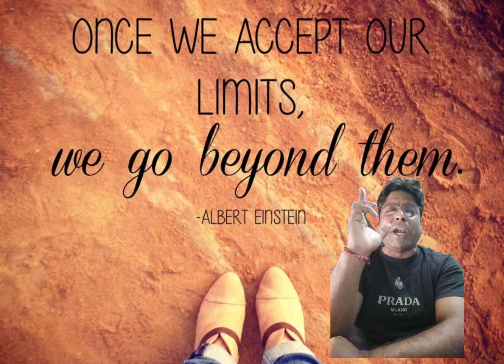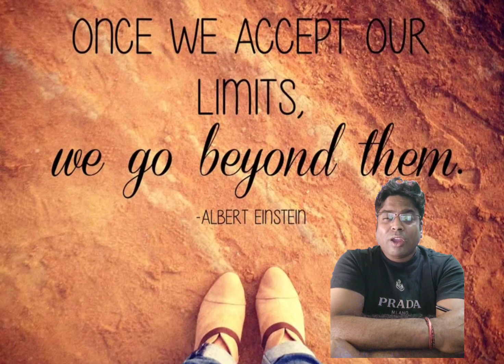MOTIVATIONAL THOUGHT OF THE DAY:- 18.02.2023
Online coaching is available for the following courses:-

1. Panchayat Executive Officers & Junior Assistant Foundation Course With Test Series

OSSSC Panchyata Executive Officer (Peo) & Junior Assistant(Ja) 2023 Online Live Classes | Odia | Complete Preparation Batch By Adda247

ZERO TO HERO English | Special Batch | For OSSC CGLRE,OSSSC & Other Competitive Exams | Odia | Online Live Classes By Adda247

3. Descriptive English Writing With Mock Question Sets For UPSC, OPSC, BANK, SSC, OJS, ETC.

4. Complete General Studies Foundation (NCERT Based) & Advanced Batches For UPSC, OPSC & OTHER STATE PCS EXAMS.

Odia AARAMV NEW OAS, IAS, ASO Answer Writing Online Classes Prelims and Mains 2022 By Adda247

5. Psychology Optional Batch Covering Optional & GS-IV (Ethics & Integrity) For UPSC, OPSC & OTHER STATE PCS EXAMS.

THIS CHANNEL IS SET UP FOR THE PURPOSE OF IMPARTING QUALITY EDUCATION TO THOUSANDS OF YOUNG ASPIRANTS WHO FIND IT DIFFICULT TO CRACK COMPETITIVE EXAMS MAINLY OWING TO LACK OF EFFECTIVE TRAINING MODULES.

ABHISHEK TRIPATHY, THE FOUNDER DIRECTOR OF ABHI'S IAS HAS YEARS OF TEACHING EXPERIENCE AND IS INSTRUMENTAL IN GROOMING THOUSANDS OF COMPETITIVE ASPIRANTS. HIS SUCCESSFUL STUDENTS ARE SUCCESSFULLY PLACED IN VARIOUS GOVERNMENT AND NON-GOVERNMENT ORGANIZATIONS ACROSS THE GLOBE.